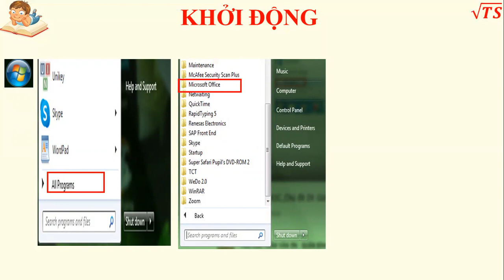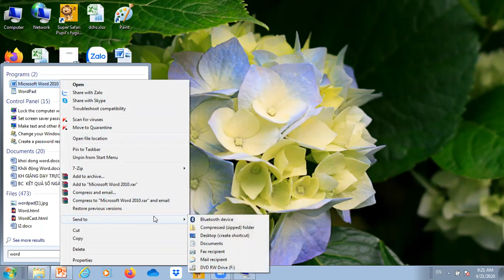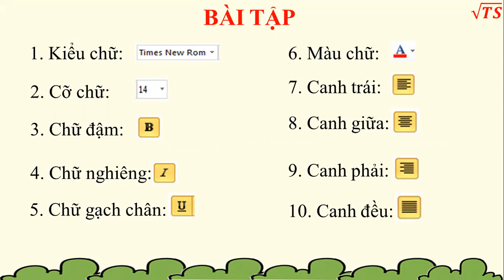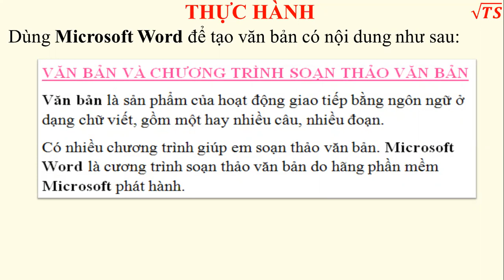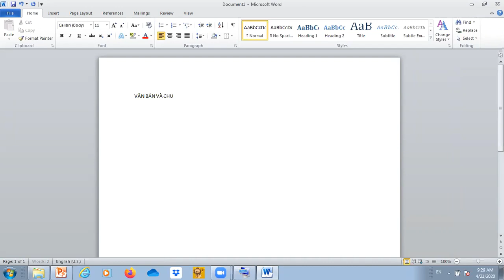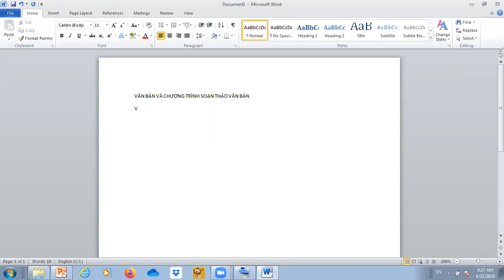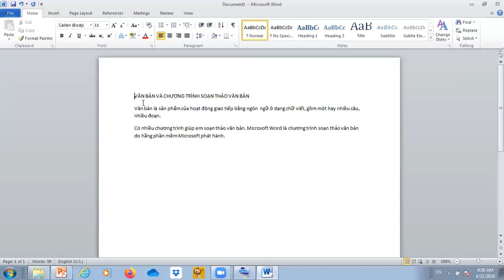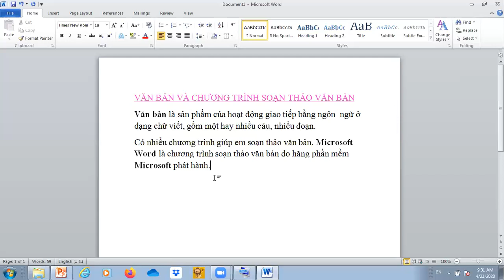TIN HỌC 2: Soạn thảo văn bản